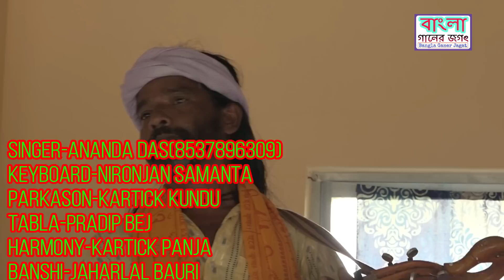খাঁচার ভিতর অচিন পাখি// আনন্দ দাস( বর্ধমান)//Ananda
Song /vocal -খাঁচার ভিতর অচিন পাখি// আনন্দ দাস( বর্ধমান)//Ananda

Videography -Bangla ganer jagat       (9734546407)